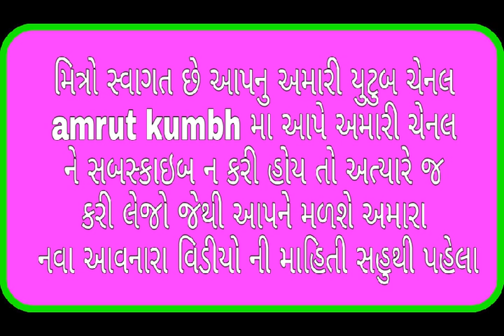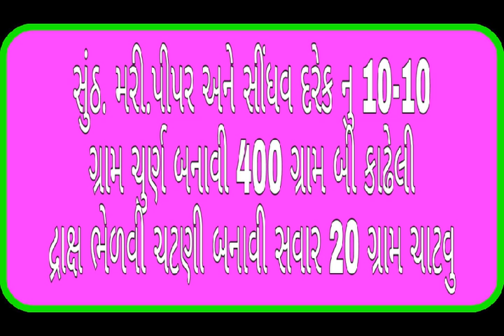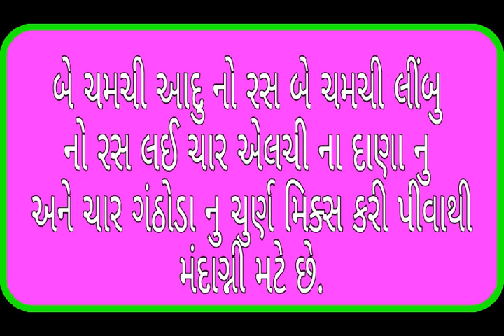મંદાગ્ની -mandagni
Kuldipsinh gohil